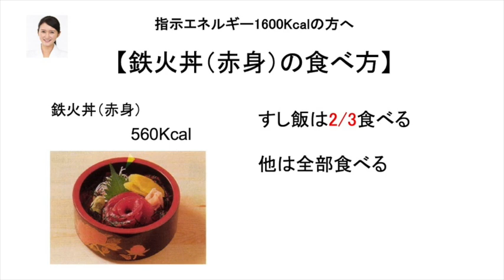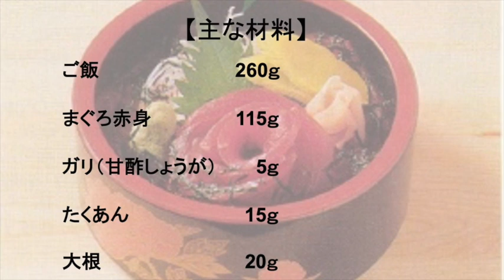鉄火丼（赤身）1600キロカロリーの方